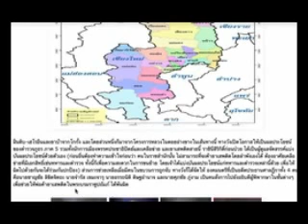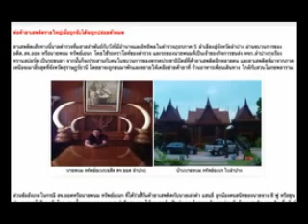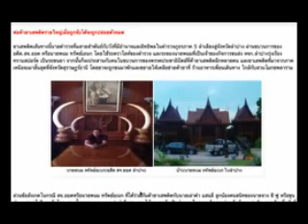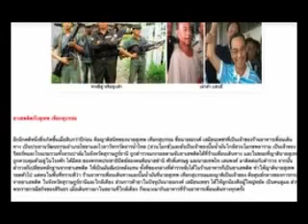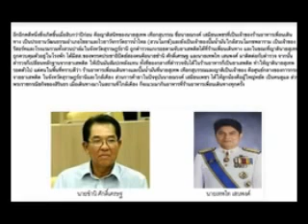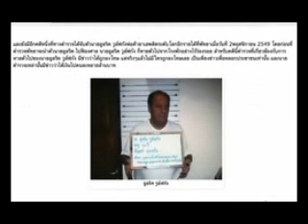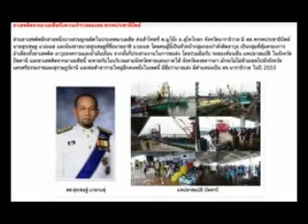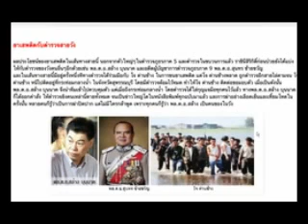ราชวงศ์ไทย กับ ขบวนการค้ายาเสพติด 01 ตอน 3